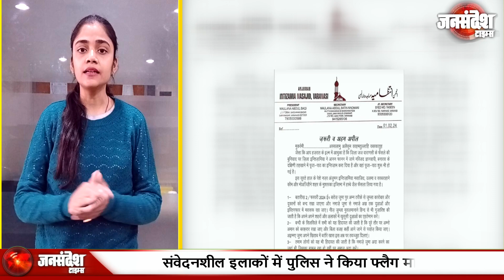व्यास जी के तहखाने में हुई पूजा-पाठ के विरोध में मुस्लिम समाज ने जताई नाराजगी, हाई अलर्ट पर प्रसाशन.